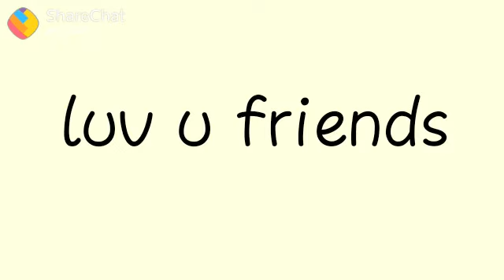Best friendship WhatsApp status Tamil 😘😘😘